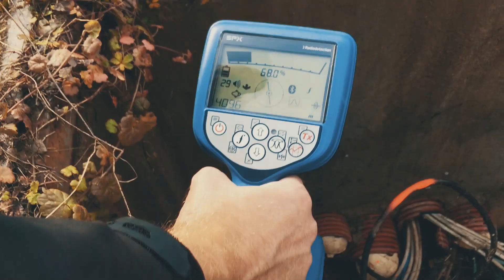Saša Hemala uvádí... Radetonárium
CHCEME DĚLAT TO, V ČEM JSME OPRAVDU DOBŘÍ. A TO JE PÉČE O KLIENTA.
Radeton není nakladatelství a ani neumí přesvědčit modelky, aby pózovaly „oblečené“ tak, jak si většina klientů přeje…
Víme, že máte rádi naše kalendáře, ale rozhodli jsme se udělat změnu a přecházíme na on-line verzi – Radetonárium (podoba názvu s pořadem České televize není čistě náhodná).